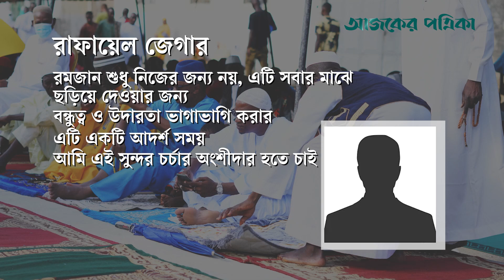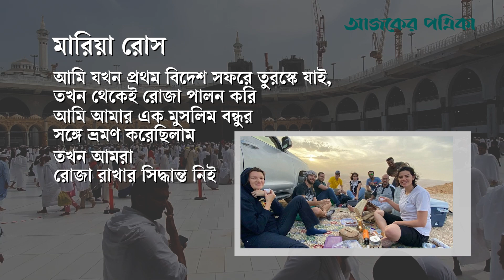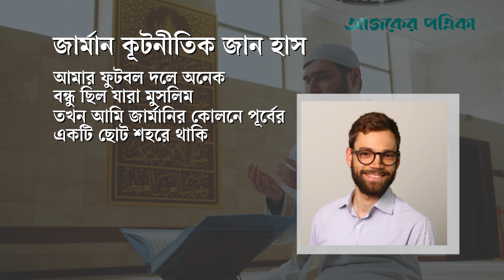রমজানে সৌদি আরবে অমুসলিমদের কেউ কেউ যে কারণে রোজা রাখেন | Ajker Patrika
সৌদি আরবে কোন কোন অমুসলিম রমজানে রোজা রাখেন। দেশটির সাড়ে ৩ কোটি মানুষের মধ্যে ৯০ লাখ মানুষ রয়েছেন যাঁরা অভিবাসী। তাঁরা নানা কাজে সৌদিতে অবস্থান করেন। তাঁদের অধিকাংশই অমুসলিম।
রোজা রাখার কারণ হিসেবে কয়েকজন অমুসলিম বলেন, এতে তাঁরা মুসলিম বন্ধু ও সহকর্মীদের আরও কাছাকাছি আসতে পারেন। রমজান মাসে বিচ্ছিন্ন বোধ করেন না। এতে তাঁদের মধ্যে আরও বেশি সখ্য গড়ে ওঠে, খবর সৌদি আরবভিত্তিক সংবাদমাধ্যম আরব নিউজের।